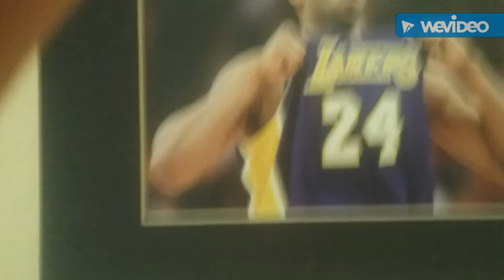old photos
goal horn and somg